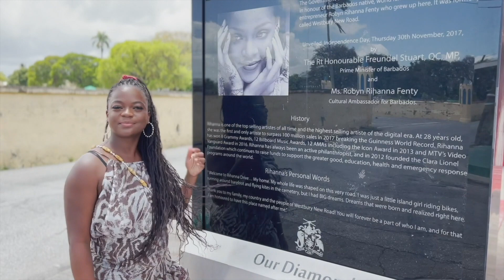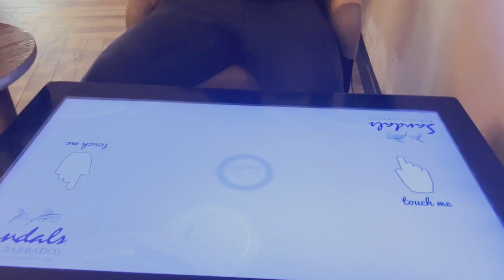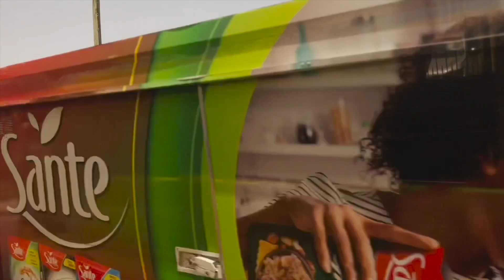BAECATION BIRTHDAY VLOG!- BARBABOS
***CLICK HERE FOR ALL INFO*** Watch in HD
Put a smile on my face by giving this video a thumbs up and S U B S C R I B E if you enjoyed! It really helps